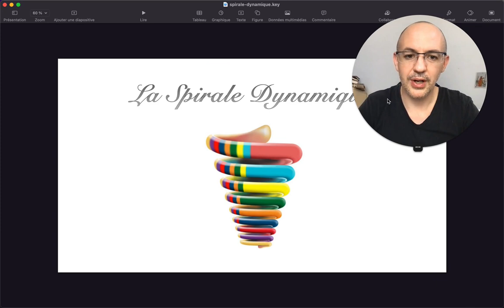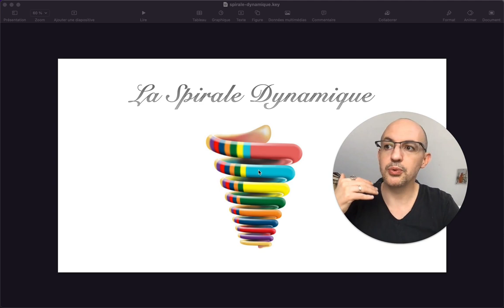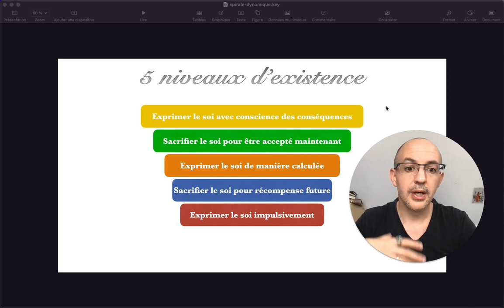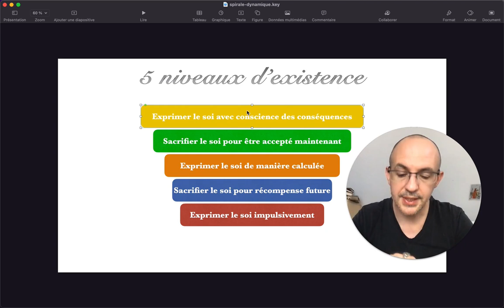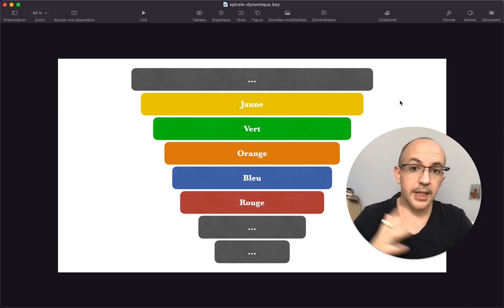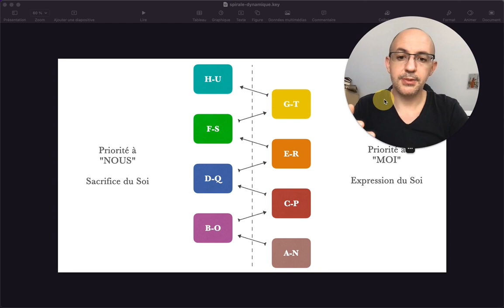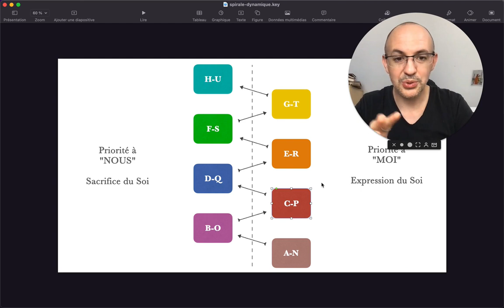Spirale Dynamique : Indispensable à tout accompagnement !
Et enfin ici, mon podcast "Connaissance de Soi" (disponible sur toutes les plateformes)

Cet accompagnement est assuré au travers d’une approche Intégrale dont les axes principaux sont :